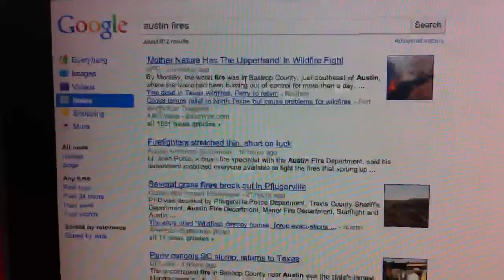Fireball Rant by Alex Jones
Alex Jones of gives his opinion in this rant about the wildfires raging in Texas